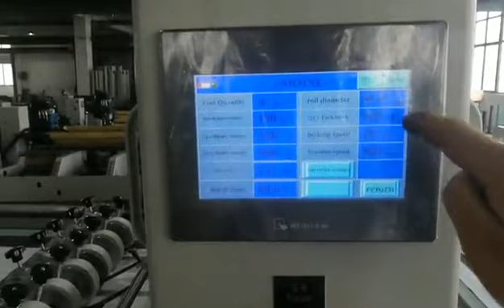One Feeding A4 Paper Roll To Sheets Cutting Machine, A4 Copy Paper Production Line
Copy A4 Paper Sheets Cutting Machine
Copy Paper A4/A3 Paper Making Machine
A4 Size Customize Size Paper Sheets Cutting Machine